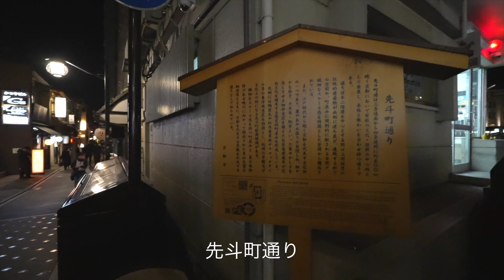桜求めて そうだ京都、行こう！③ 京の夜桜散歩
木屋町・先斗町・八坂神社・円山公園・祇園

日中は汗ばむくらいの気温も、夜は結構寒いです
ほろ酔いで身体も温まっているので、夜桜散歩に出かけました
先斗通りと祇園はちょっと足を踏み入れただけ
木屋町通りと円山公園の桜はちょうど見頃でした

BGM
Manabu Ohishi - Fly Me To The Moon